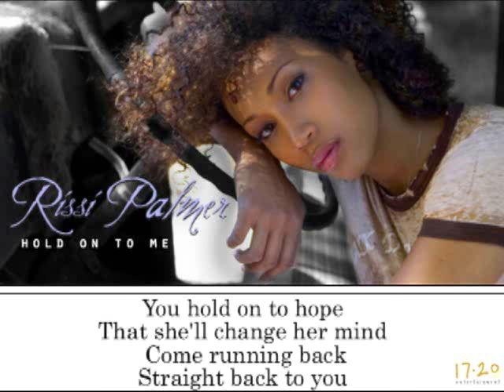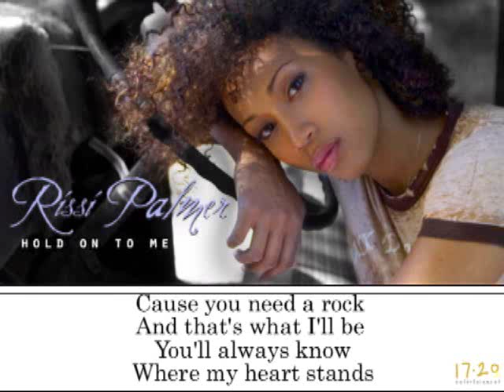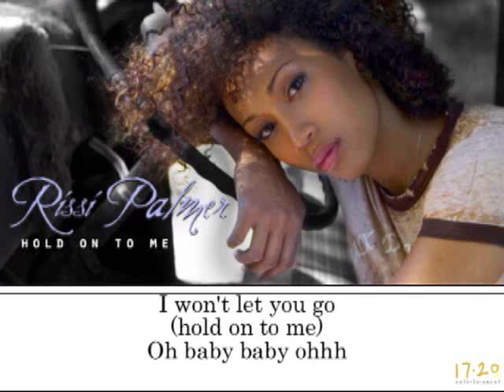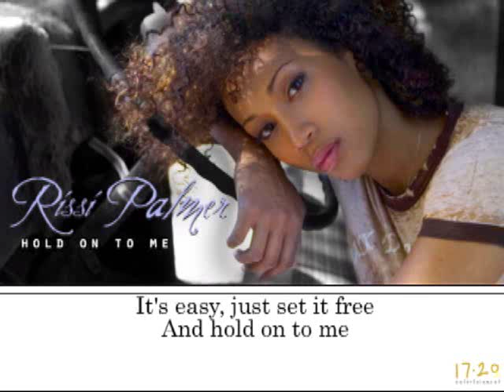Hold On To Me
Rissi Palmer "Hold On To Me" lyric video